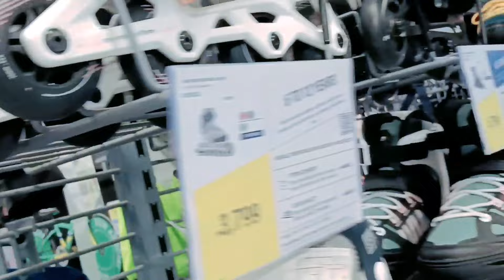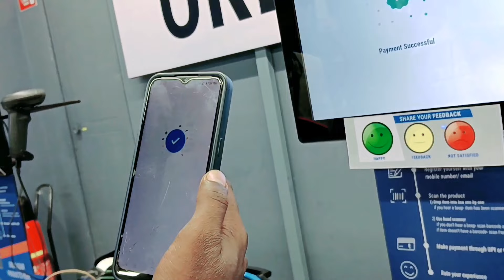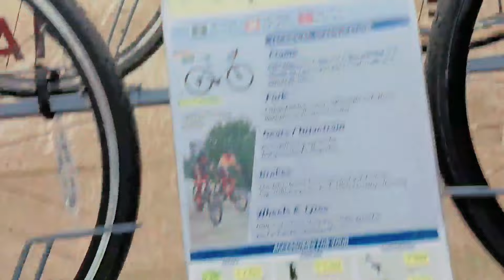Oxelo MF 900 inline skates || Decathlon Market Andheri West Mumbai Vlog 2023 || MF 900 Skating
decathlon oxelo mf 900 inline skates

inline skating

oxelo mf900

decathlon inline skates

decathlon oxelo mf900

mf900 oxelo

decathlon

oxelo mf 900 inline skate

oxelo mf900 review

decathlon inline skates update

inline skates oxelo mf 500

skating shop in mumbai

skating reaction video

skating reaction public

oxelo skating shoes

4k Chauhan vlog